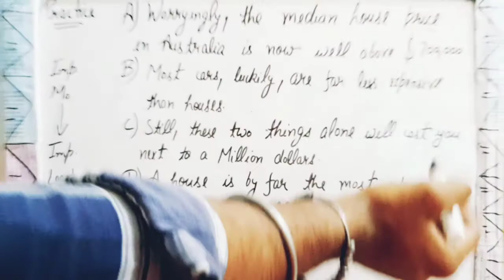Re-order Paragraph-- # practice--2--(Tips and Tricks)